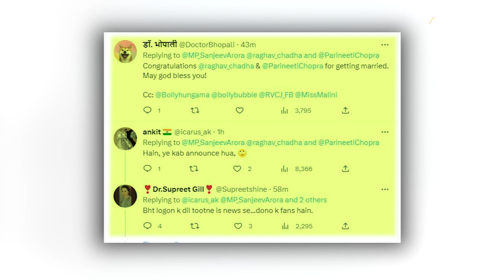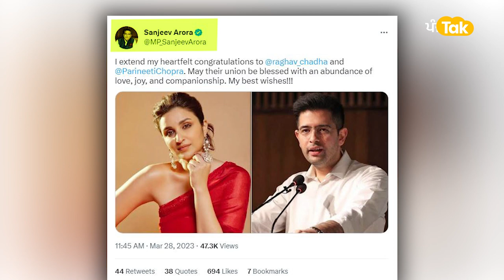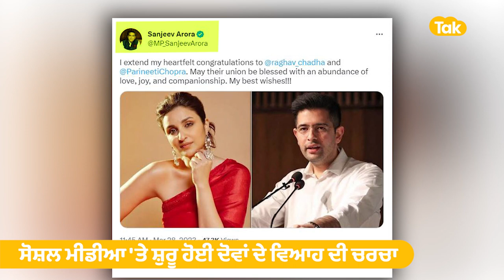Raghav Chadha-Parineeti Chopra - AAP ਸਾਂਸਦ ਨੇ ਦਿੱਤੀ ਵਧਾਈ, ਲਿਖਿਆ ਖੁਸ਼ਹਾਲ ਰਹੇ ਜੋੜੀ । Punjab Tak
ਸੰਜੀਵ ਅਰੋੜਾ ਨੇ ਦਿੱਤੀ ਪਰੀਨਿਤੀ ਤੇ ਰਾਘਵ ਚੱਡਾ ਨੂੰ ਵਧਾਈ
ਪੰਜਾਬ ਤੋਂ AAP ਦੇ ਰਾਜ ਸਭਾ ਸਾਂਸਦ ਨੇ ਕੀਤਾ ਟਵੀਟ
ਸੋਸ਼ਲ ਮੀਡੀਆ 'ਤੇ ਸ਼ੁਰੂ ਹੋਈ ਦੋਵਾਂ ਦੇ ਵਿਆਹ ਦੀ ਚਰਚਾ